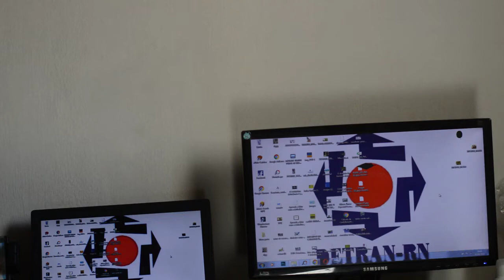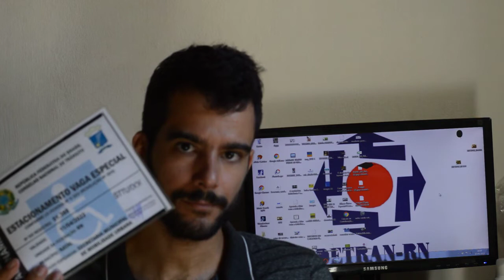VAI SER EMITIDO PELO DETRAN E AGORA